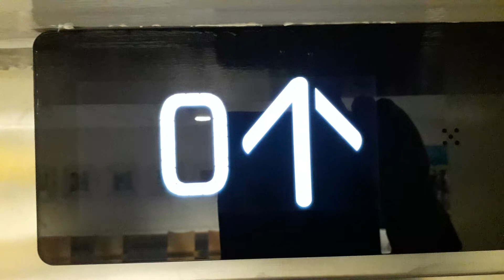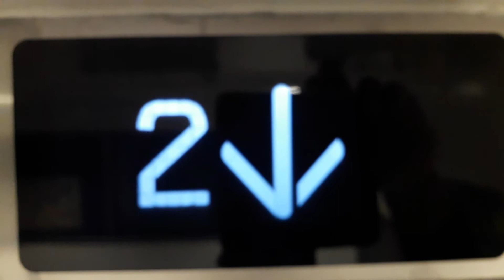Kone Ecodisc East Lift at the Inverness Royal Academy in Inverness